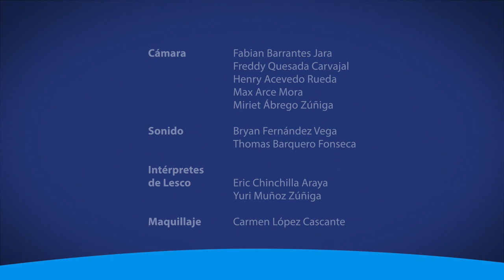La Libertad de Prensa en un Sistema Democrático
A continuación, en Desde la U les preparamos una entrevista especial sobre el tema: Libertad de Prensa en un sistema democrático.